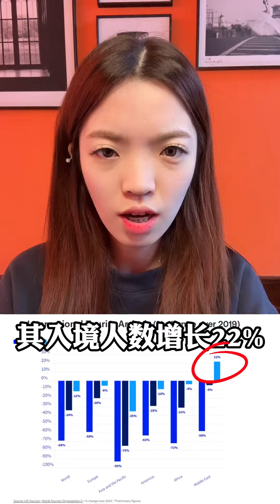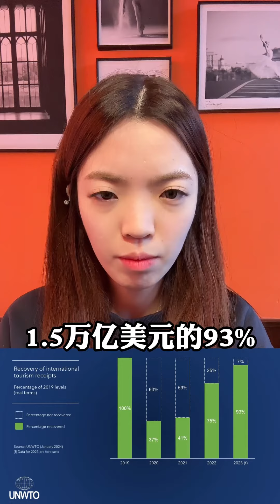2024年世界旅游晴雨表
世界旅游组织近日在最新发布的2024年首份《世界旅游业晴雨表》指出，截至去年年底，国际旅游业已恢复至疫情前水平的88%，国际游客预计达到13亿人次。预计2024年国际旅游业将完成恢复到疫情前水平，初步估计将比2019年增长2%。